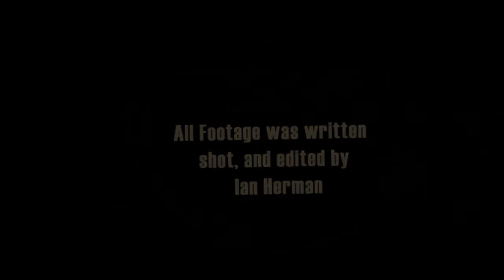Ian Herman - Production Reel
Dead Girl Superstar performed by
Rob Zombie via
Geffen Records 2001